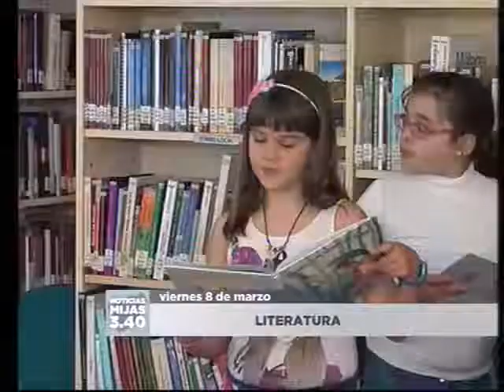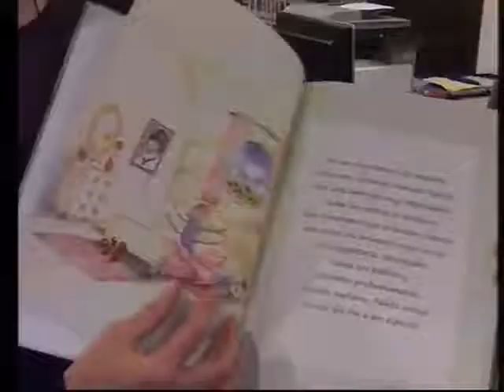mijastv_8_3_2013